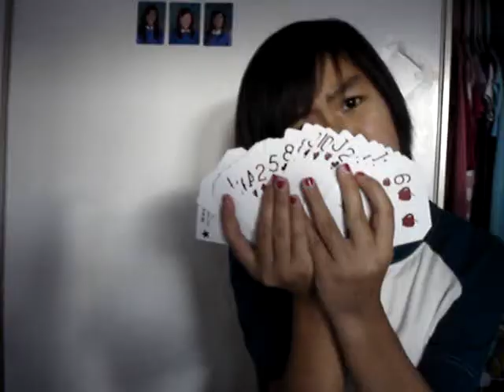3LINS !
LOL, memorable video #2 !